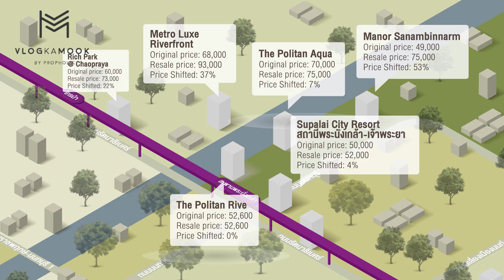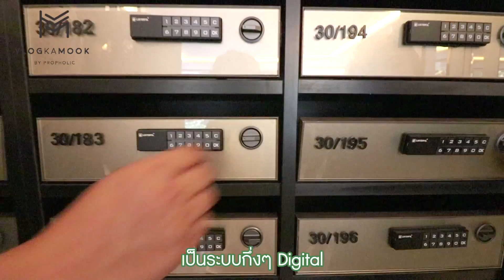VLOGKAMOOK: The Politan Breeze คอนโดติดแม่น้ำเจ้าพระยา ใกล้รถไฟฟ้า วิวสวย บรรยากาศดี แค่ล้านกว่าบาท!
โครงการ THE POLITAN BREEZE ที่จังหวัดนนทบุรีเป็นคอนโดมิเนียมที่สร้างบรรยากาศการอยู่อาศัยริมแม่น้ำเพื่อการพักผ่อนแบบสมัยใหม่ เป็นคอนโดมิเนียมที่เราสามารถใช้ชีวิตแบบใกล้ชิดแม่น้ำจริงๆ เพราะระยะจากแม่น้ำถึงด้าน Riverfront ของโครงการเพียงแค่ 15 เมตรเท่านั้น แตกต่างจากคอนโดมิเนียมราคาแพงริมน้ำในกรุงเทพมหานครที่ระยะห่างอย่างต่ำอยู่ที่ 45 เมตร ใครที่อยู่ใน THE POLITAN BREEZE จึงได้มุมมองแม่น้ำเจ้าพระยาแบบใกล้ชิดสุดๆ นอกจากนี้ THE POLITAN BREEZE เป็นคอนโดมิเนียม Low-rise ชั้นไม่สูงมาก จำนวนยูนิตไม่มาก บรรยากาศเป็นส่วนตัว เงียบสงบและได้เห็นบรรยากาศของชีวิตริมน้ำระยะใกล้ตา

อ่านรีวิวฉบับเต็มได้ที่นี่